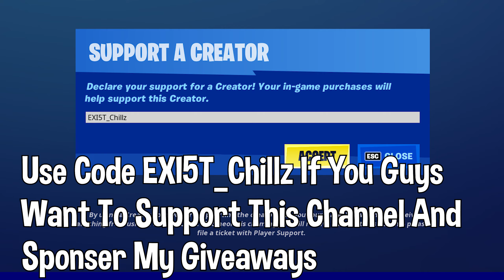Poki Emote RETURN RELEASE DATE in The Fortnite Item Shop-When Will Poki Emote Come back?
item shop prediction
item shop predictions
USE CODE:EXI5T_CHILLZ Ad​​​​​​​​​​​​​​​​​​​​​​​​​​​​​​​​​​​​​​​​​​​​​​​​​
🎥-Video Editor- Premiere Pro 2020
🎥-Thumbnail- Canva Pro (12$ Monthly)
📱-Fnbr.co(Images And Data)

                  -S    E    A    R    C    H                                T    E    M    R    M   S -
when will loki come back in the item shop
when will poki emote come back 2021
when will poki emote come back 2020
when is loki coming back
when will loki come out on disney plus
when will loki come to disney plus
when will poki come out 2021
loki release date
when will poki dance come out again
when is poki dance coming back
pocky day
will the poki emote come back
will the poki emote return
when is poki emote coming back 2020
when is poki emote coming out
when will the poki emote come back to fortnite
when is the poki emote coming back to the item shop
when will the fortnite poki emote come back
what's the rarest fortnite emote
do fortnite emotes come back
what is the rarest fortnite emote
when will poki come in the item shop
when will the poki emote come back in 2021
is poki coming back to the item shop
poki shopping games
how much is poki emote
i will poking
what does poking mean
what does poking someone mean
when will poki return to the item shop
when will poki emote return
what is poki poki
when will pokies reopen in victoria
when will pokies reopen canberra
when will pokies open
when will pokies reopen in melbourne
when will pokies reopen in adelaide
when will pokies reopen qld
when will pokies reopen australia
when will pokies reopen in vic
when will the poki emote come out again
when is the poki emote coming out again
when is the poki emote coming back to the item shop 2021